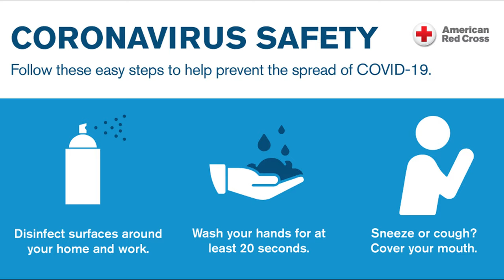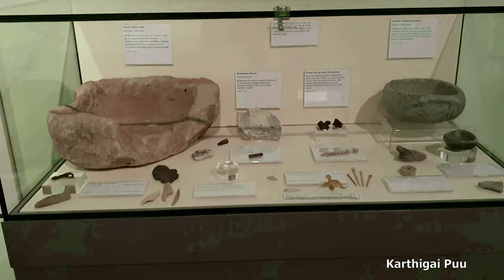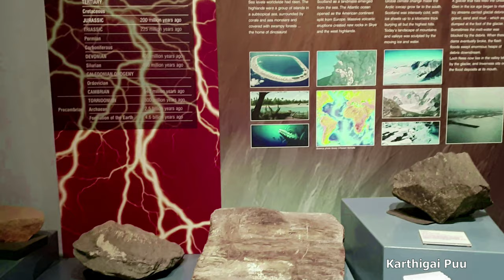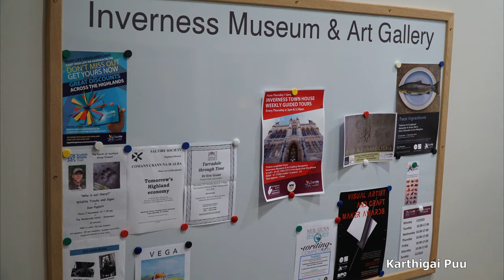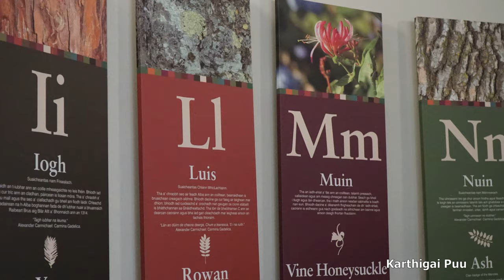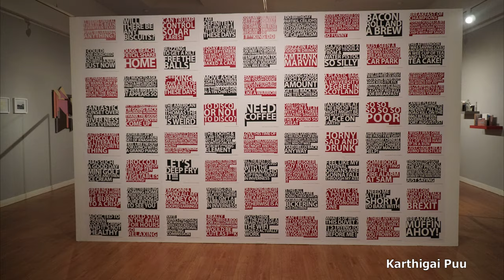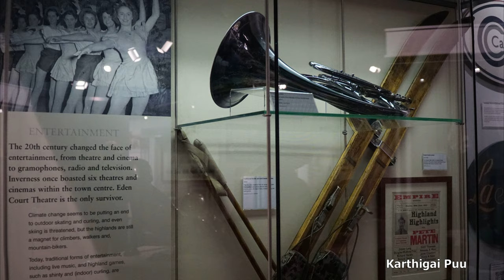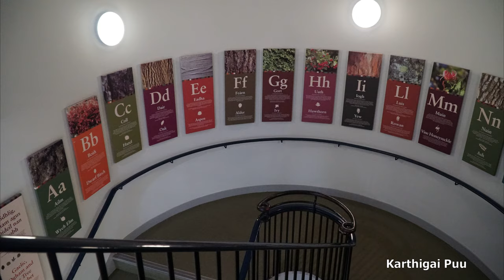Inverness Museum and Art Gallery | SCOTLAND | UK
Inverness Museum and Art Gallery

Inverness is a city on Scotland’s northeast coast, where the River Ness meets the Moray Firth. It's the largest city and the cultural capital of the Scottish Highlands. Its Old Town features 19th-century Inverness Cathedral, the mostly 18th-century Old High Church and an indoor Victorian Market selling food, clothing and crafts. The contemporary Inverness Museum and Art Gallery traces local and Highland history.

Exploring the city centre gives you plenty of sightseeing opportunities in the form of Victorian-era marketplaces, cathedrals, and museums. Inverness also houses some of Scotland’s top whisky distilleries, where you can learn about the process of making this Scottish tipple while sampling some single malts.

Inverness has a great location astride the River Ness at the northern end of the Great Glen. In summer it overflows with visitors intent on monster hunting at nearby Loch Ness, but it's worth a visit in its own right for a stroll along the picturesque River Ness, a cruise on Loch Ness, and a meal in one of the city's excellent restaurants.

Discover more about the unique history and culture of the city of Inverness and the Scottish Highlands at Inverness Museum and Art Gallery. Explore our fascinating range of artefacts and collections that celebrate Highland life and heritage. Our galleries feature both permanent and temporary exhibitions, which includes work from local artists and crafters in our community, to those further afield.

Explore exciting stories from the past and learn about the people, environment and traditions of the Highlands at Inverness Museum and Art Gallery.Explore the historic city of Inverness with a visit to Inverness Museum and Art Gallery. Situated right in the historic centre of the city at the foot of the Castle hill, the museum is a treasure trove of artifacts relating to the history of Highland Scotland.

 Inverness Museum and Art Gallery is a museum and gallery on Castle Wynd in Inverness in the Highlands of Scotland. Admission is free. The collection and facilities are managed by High Life Highland on behalf of Highland Council.The original Inverness Museum opened in 1881 and began to develop as a Highland and Jacobite collection. One of the important early additions was a group of historic Stuart portraits donated by the family of Prince Frederick Duleep Singh, including a portrait of Prince Charles Edward Stuart attributed to Pompeo Batoni and a Cromwell that Prince Freddy hung upside down. Subsequent additions to the collection include examples of Highland landscapes by Scottish artists including Alexander Nasmyth, John Quinton Pringle and Tom Scott.

The Castle Wynd/Bridge Street area of Inverness was cleared for re-development in 1963 and the current complex was built. Since 1963 there have been a two major redevelopments to improve the museum: the first in 1982 to incorporate a café, new permanent galleries and temporary exhibition/art galleries, and again in 2006 it was closed for six months to allow a £1.3m makeover, with the re-design completed in time for Highland 2007.

The Museum presents history and heritage in the Capital of the Highlands. On the ground floor you will find Scottish geology and natural history as well as the archaeology of the Highlands including Pictish stones. The displays continue on the first floor with the more recent history of the Highlands – Jacobite memorabilia, Inverness silver, Highland weapons and bagpipes. The first floor features a programme of temporary exhibitions.
This Puma was captured in Inverness-shire in 1980. After it died it was stuffed and placed in the Museum

In 1980 a puma was captured in Inverness-shire; it is believed that it was an abandoned pet. The puma was subsequently put into a wildlife park. When it died it was stuffed and placed in the Museum. Inverness' first museum was opened in 1826, since then the museum has undergone a number of transformations, most recently in 2007, when the building was extensively refurbished with a range of new displays and visitor facilities.The exhibitions begin on the ground floor with geology and natural history as well as the rich archaeological heritage of the Highlands. Continue upstairs to discover the more recent history of the Highlands. Here you will find Jacobite memorabilia, Inverness silverware, authentic Highland weapons and bagpipes. The museum offers a great deal more than just exhibitions and displays, with a programme of lunchtime talks, workshops,recitals as well as activities for children and adults.

The Art Gallery hosts an exciting programme of local fine art and craft exhibitions, with a variety of changing featured artists.IMAG Café is the perfect place to stop off for a spot of lunch or tea/coffee and a cake.